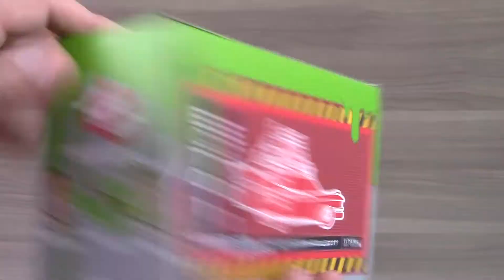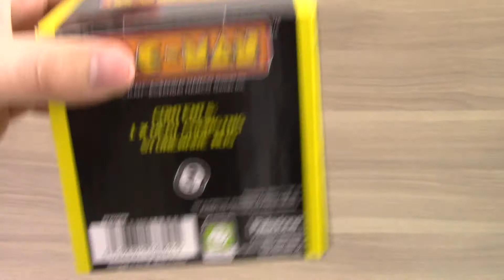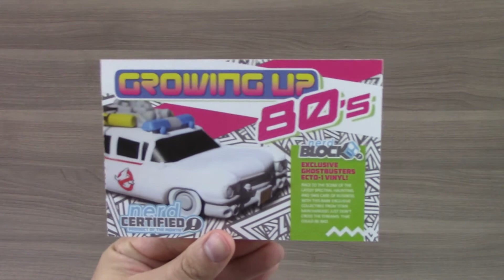Nerd Block Unboxing - April 2015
The Subscription Box: Nerd Block

The Cost: $19.99 plus shipping (Shipping is $8.75 to Canada, $9.50 to US, $12.50 Worldwide)

The Products: Every Nerd Block comes with a custom t-shirt (in your size) and 5-6 epic items for you to tear into!

Ships to: US, Canada, and Worldwide!

Check out all of our Nerd Block reviews on the blog